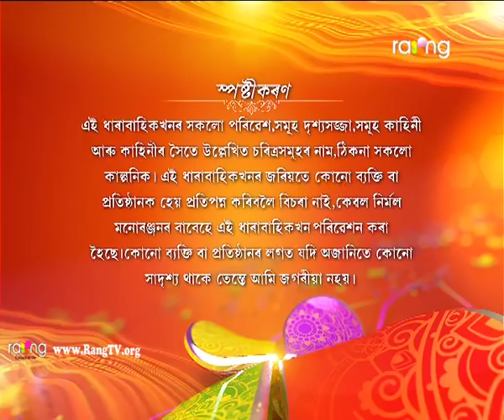Amrawati - বাঃ অমৰাৱতী বাঃ | 10th Dec 2018 | Episode No 277